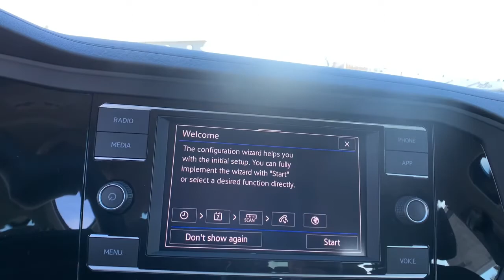2021 Volkswagen Jetta Denver, Aurora, Lakewood, Littleton, Fort Collins, CO MM029239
Platinum Gray Metallic New 2021 Volkswagen Jetta available in Denver, Colorado at O'Meara VW. Servicing the Aurora, Lakewood, Littleton, Fort Collins, CO area.
2021 Volkswagen Jetta S Manual - Stock#: MM029239 - VIN#: 3VWN57BU2MM029239

O'Meara VW
1900 W 104th Ave

bEquipment/bbrProtect this Volkswagen Jetta from unwanted accidents with a cutting edge backup camera system. The vehicle features a hands-free Bluetooth phone system. This vehicle is front wheel drive. This small car has a 1.4 liter 4 Cylinder Engine high output engine. This Volkswagen Jetta emanates grace with its stylish gray exterior. Easily set your speed in this small car with a state of the art cruise control system.  Increase or decrease velocity with the touch of a button. Light weight alloy wheels on this model are the perfect compliment to a stylish body. It is equipped with a gasoline engine. Anti-lock brakes will help you stop in an emergency. This 2021 Volkswagen Jetta  is built for driving comfort with a telescoping wheel. The manual transmission in this 2021 Volkswagen Jetta  will give you exceptional control of your driving experience. Small and nimble this vehicle scoots through traffic.  It offers great fuel mileage and ease of parking.brbrbAdditional Information/bbrPrice does include $599 D&H Fee.  All prices specifications and availability subject to change without notice. Contact dealer for most current information.
Engine: 1.4L TSI I-4 Turbocharged;  DOHC 16-valve; direct injection,Transmission: 6-Speed Manual,Front-Wheel Drive,3.39 Axle Ratio,Engine Oil Cooler,60-Amp/Hr 540CCA Maintenance-Free Battery w/Run Down Protection,140 Amp Alternator,Gas-Pressurized Shock Absorbers,Front And Rear Anti-Roll Bars,Electric Power-Assist Speed-Sensing Steering,13.2 Gal. Fuel Tank,Single Stainless Steel Exhaust,Strut Front Suspension w/Coil Springs,Torsion Beam Rear Suspension w/Coil Springs,4-Wheel Disc Brakes w/4-Wheel ABS; Front Vented Discs; Brake Assist; Hill Hold Control and Electric Parking Brake,Security System Pre-Wiring,Wheels: 16 2-Tone Machined Alloy,Tires: 205/60R16 All-Season,Spare Tire Mobility Kit,Clearcoat Paint,Body-Colored Front Bumper,Body-Colored Rear Bumper,Chrome Side Windows Trim,Body-Colored Door Handles,Body-Colored Power Side Mirrors w/Manual Folding,Fixed Rear Window w/Defroster,Light Tinted Glass,Variable Intermittent Wipers,Fully Galvanized Steel Panels,Black Grille w/Chrome Accents,Front License Plate Bracket,Trunk Rear Cargo Access,Fully Automatic Aero-Composite Led Low/High Beam Daytime Running Headlamps w/Delay-Off,Perimeter/Approach Lights,LED Brakelights,Radio: Composition Color w/6.5 Touchscreen;  AM/FM radio and WMA/MP3 player w/USB-C input; App-Connect smartphone integration (w/Apple CarPlay; Android Auto and MirrorLink) via USB; capability for in-vehicle 4G LTE enabled Wi-Fi (cellular data plan required; includes limited trial); capability for VW Car-Net services (capabilities for certain services vary; requires enrollment or subscription); 4-speaker sound system and Bluetooth connectivity (for compatible devices),Radio w/Seek-Scan; Clock; Speed Compensated Volume Control; Steering Wheel Controls and Radio Data System,Audio Theft Deterrent,Window Grid Diversity Antenna,2 LCD Monitors In The Front,Front Comfort Seats;  6-way manual drivers seat w/height adjustment and 4-way manual front passenger seat,Driver Seat,Passenger Seat,60-40 Folding Bench Front Facing Fold Forward Seatback Rear Seat,Manual Tilt/Telescoping Steering Column,Front Cupholder,Rear Cupholder,Power Fuel Flap Locking Type,Remote Releases -Inc: Power Cargo Access,Cruise Control w/Steering Wheel Controls,Manual Air Conditioning,HVAC;  Underseat Ducts,Glove Box,Driver Foot Rest,Interior Trim;  Metal-Look Instrument Panel Insert; Metal-Look Door Panel Insert and Metal-Look Interior Accents,Full Cloth Headliner,Urethane Gear Shifter Material,Day-Night Rearview Mirror,Driver And Passenger Visor Vanity Mirrors,Full Floor Console w/Covered Storage and 1 12V DC Power Outlet,Rear Map Lights,Fade-To-Off Interior Lighting,Full Carpet Floor Covering,Carpet Floor Trim,Cargo Features;  Spare Tire Mobility Kit,Cargo Space Lights,FOB Controls;  Cargo Access,Driver / Passenger And Rear Door Bins,Delayed Accessory Power,Systems Monitor,Redundant Digital Speedometer,Outside Temp Gauge,Analog Display,Seats w/Cloth Back Material,Manual Adjustable Front Head Restraints and Manual Adjustable Rear Head Restraints,Front Center Armrest,Engine Immobilizer,1 12V DC Power Outlet,Air Filtration,Side Impact Beams,Dual Stage Driver And Passenger Seat-Mounted Side Airbags,Low Tire Pressure Warning,Dual Stage Driver And Passenger Front Airbags,Curtain 1st And 2nd Row Airbags,Airbag Occupancy Sensor,Rear Child Safety Locks,Outboard Front Lap And Shoulder Safety Belts;  Rear Center 3 Point; Height Adj